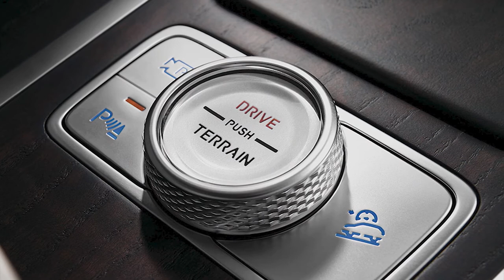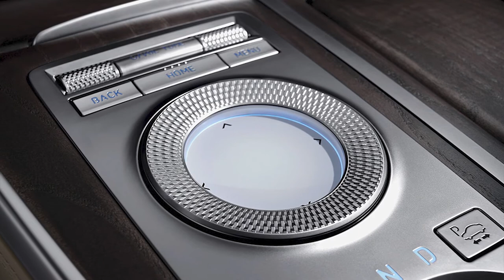FIRST LOOK 2022 GENESIS GV80 LUXURIOUS SIX SEATER VERSION | INTERIOR | PRICE | DETAILS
DETAILS ABOUT THE CAR:
The Genesis GV80 has been updated for the 2022 model year in South Korea.
In South Korea, the 2022 Genesis GV80 crossover starts at 61,360,000 won (USD 53,000). Later, the SUV will be updated in other countries as well.
Genesis GV80 with Luxurious Six-Seater Version received two separate seats in the second row, between which there is a massive armrest box with cup holders, wireless charging for a smartphone and a multimedia controller washer (tablets are installed on the backs of the front seats). The seats themselves are equipped with air chambers (this system is called Ergo Motion in the Hyundai-Kia concern), which provide an optimal seating position.
Also, in all variants of the Genesis GV80 (5, 6 and 7 versions), the air conditioning system has been improved (a purge function has been added, due to which unpleasant odors should disappear and the number of bacteria should be reduced), a system for preventing repeated collisions (Multi-Collision Brake, MCB) has also appeared, and multimedia can now be updated over the air. Finally, the body color palette has been replenished with two new shades - Mauna Red and Barossa Burgundy purple.
Genesis GV80 2022 model is equipped with petrol engines 2.5 T-GDI (304 hp) and V6 3.5 T-GDI (380 hp).
There is also a six-cylinder turbo diesel 3.0 (278 hp). Transmission 8-speed automatic. In Korea, the Genesis GV80 is offered in both rear-wheel drive and all-wheel drive.